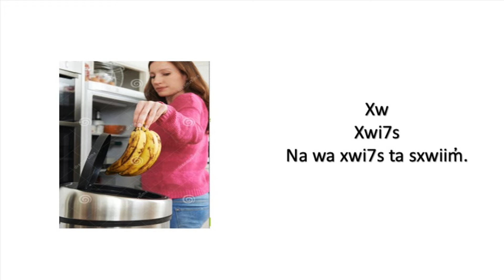Sound w xw x̱ x̱w y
words and phrases in Squamish language